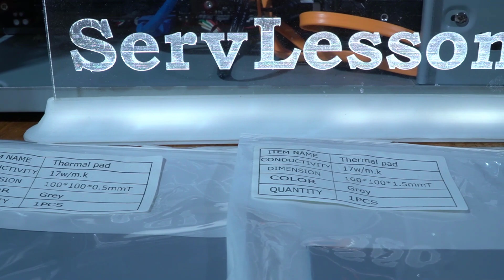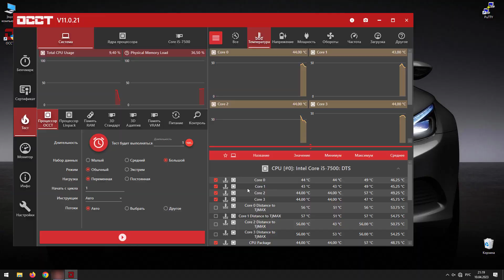Оказывает ли влияние толщина термопрокладки на теплоотвод, на примере CPU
Представлена обновленная версия 2.0 влияния толщины термопрокладки на теплоотвод. Проверю, на имеющихся у меня китайских термоинтерфейсах серого цвета толщиной 0,5 мм и 1,5 мм с одинаковой теплопроводностью, заявленной производителем.